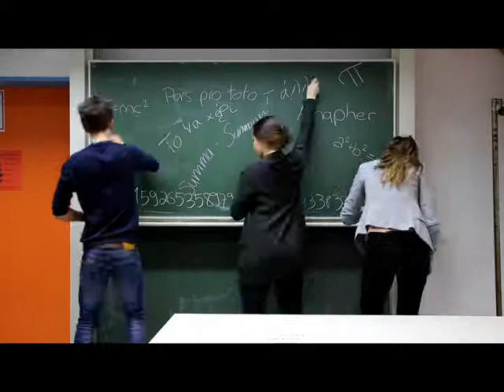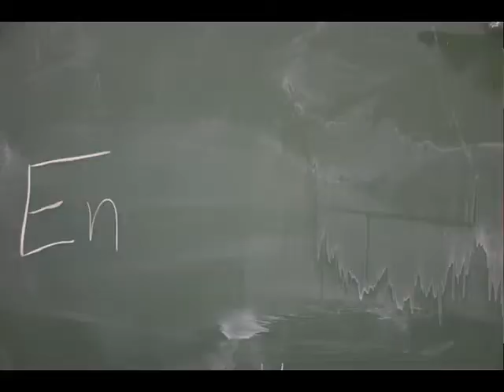"C'est nous!?" - Das Suso-Gymnasium Konstanz auf Platz 8 bei FrancoMusiques 2016/17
Dieser Film wurde von der Französisch-Klasse 10 des Heinrich Suso-Gymnasiums in Konstanz unter Leitung von Frau Eckhart erstellt.